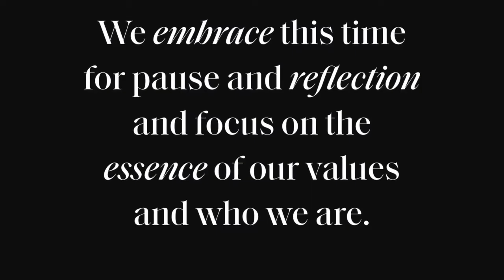CORE: Minds & Mavericks with Marc Lasry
In this intimate conversation, Marc shares his insights about sports, retail, the economy and his picks for his all-sports fantasy dream team.

“I guarantee you we’ll be fine in two years. So the question is: how long can we last? We need capital to wait this out. “

– Marc Lasry